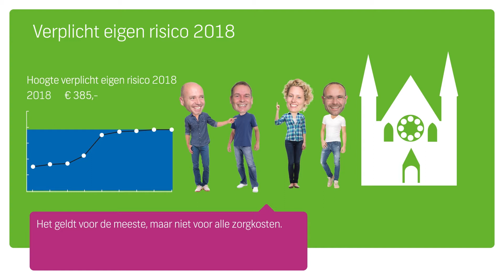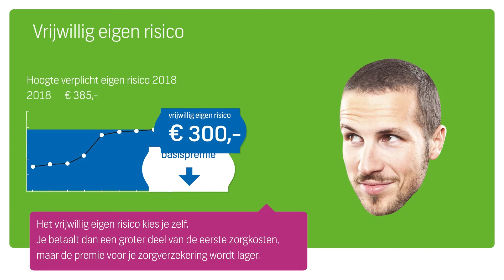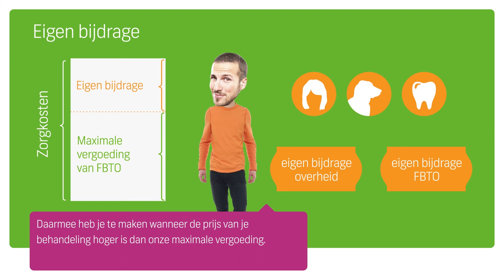Verplicht Eigen Risico, Vrijwillig Eigen Risico, Eigen bijdrage.... Hoe zit dat nu precies in 2018?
Hoe zit het precies met eigen risico in 2018? Kom er achter met dit voorbeeld van Pepijn.